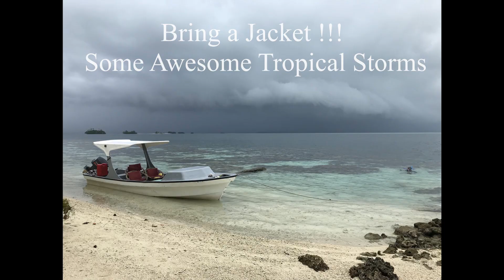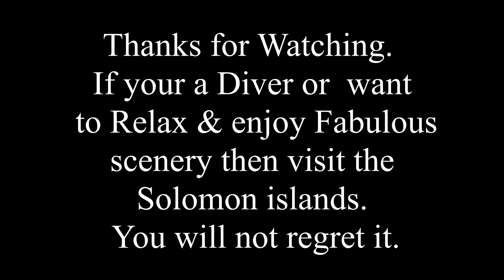Oravae / Solomon islands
Oravae & Surrounds.. Such a Beautiful Part of the World